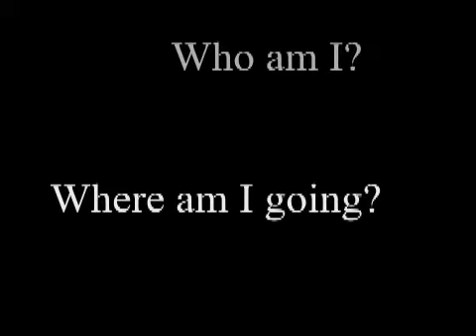M2D2Update (No Sound)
This video shows the massive number of robot combinations, our improved UI, and progress on the second level. Some things I was not able to gather up in time to make this video: animations for robots at work, the large quantity of items ready to fill the in-game store and be purchased by players for their robots.